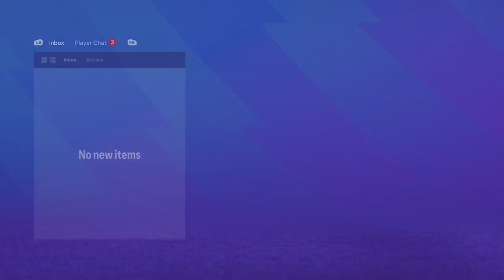THE WEIRDEST GLITCH IN FC 24!! || Brighton Career Mode Episode 5 || EA FC 24 Career Mode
We're back on the Brighton career mode!
Today we experience in EA FC 24!!